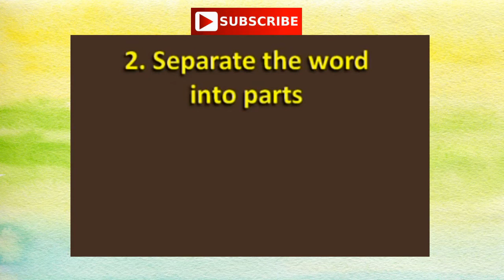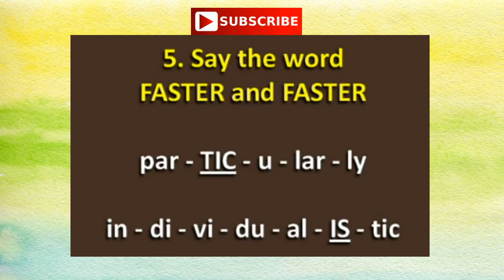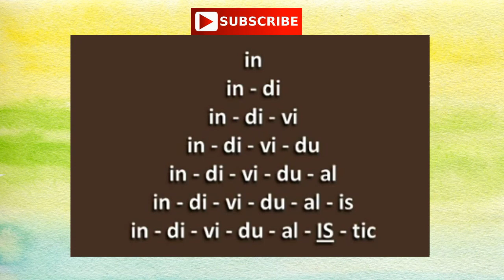how to pronounce | how to pronounce english words | pronounce difficult words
1) how to pronounce english
2) 40 difficult words to pronounce
3) difficult english words to say
4) difficult pronunciation words
5) very difficult words to pronounce
6) very hard words to pronounce
7) difficult british words to pronounce
8) simple words but difficult to pronounce